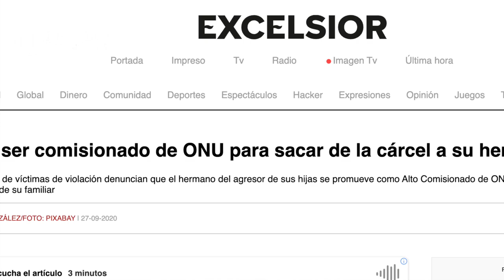Crónica del Poder/El Coco de Martín Orozco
El Coco de Martín Orozco

Aguascalientes, Ags. 23 agosto 2023.- Lo sueña todos los días y lo tiene muy presente en su pensamiento diurno, ande sobrio o en su estado de ebriedad natural.
A últimas fechas, al ladrón Martín Orozco Sandoval le aterroriza la figura del ex Procurador General de Justicia del Estado de Aguascalientes, Felipe Muñoz Vázquez.
En su cochina conciencia Orozco sabe que en los últimos años de su sexenio le quiso hacer la vida imposible, pretendiendo, de la mano de su cómplice Jesús Figueroa, enderezarle procesos por presunta tortura.
El asunto fue tan burdo, que para atosigar a Felipe Muñoz Martín Orozco utilizó a un delincuente condenado por corrupción y violación de menores, un sujeto tan torcido como estúpido, pues registraba en video todas sus fechorías, videograbaciones que sirvieron de prueba para su condena.
Este delincuente de apellido Hinojo es hermano de Felipe Hinojo, por cierto compadre de Martín Orozco y quien con ayuda de Manuel Appendini y del aparato oficial se encargaron del linchamiento mediático.
Hoy Martín anda acusando a todo mundo de instigar a Felipe Muñoz para que éste actúe judicialmente en su contra. El león cree que todos son de su condición.